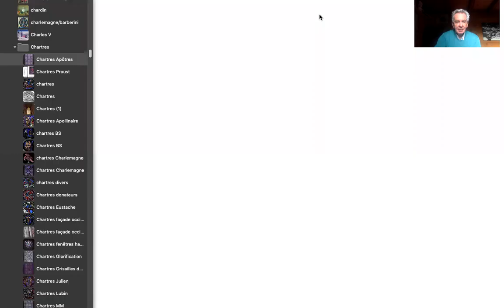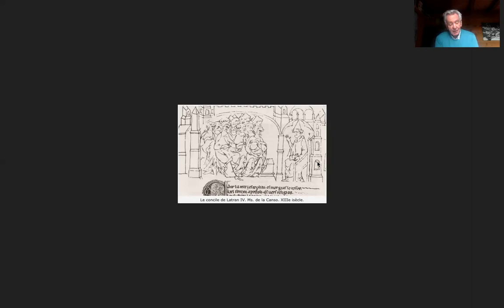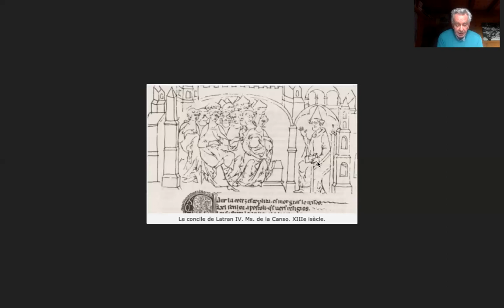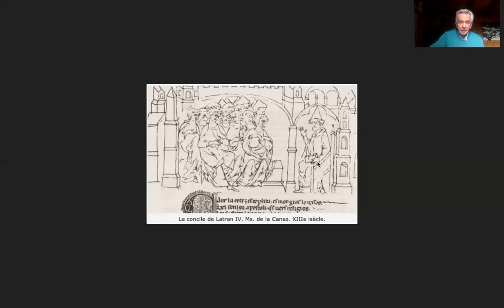Chartres Vitrail des Apôtres Deremble CIV 1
analyse systématique des médaillons du vitrail O, Les Apôtres, de la cathédrale de Chartres
par Jean-Paul Deremble, Centre International du Vitrail, octobre 2020